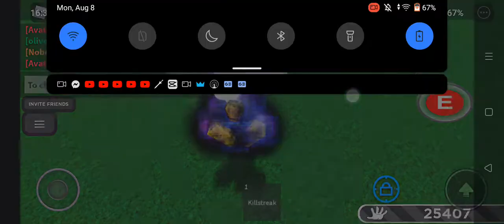Killstreak Showcase 250!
Part 2 and 3 Coming up!